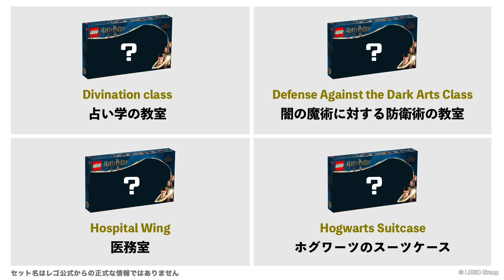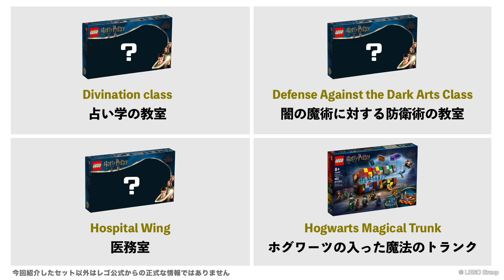レゴハリーポッター「ホグワーツ の入った魔法のトランク」2022年 新セット 76399 LEGO Harry Potter Reveal & Official Images 発売日 価格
2022年レゴハリーポッターの新製品
「ホグワーツ の入った魔法のトランク」
Hogwarts Magical Trunk  が発売決定

こんにちは✨でぃすけです、この番組では「レゴ新着情報」や「昔懐かしいレゴ」を紹介しています。

今回の動画を最後まで見ていただければ
・セットの発売日や価格
・セットの内容

これらのことがわかるようになっていますので

同じく2022年発売が噂されているセットは
コチラの動画でお届けしています